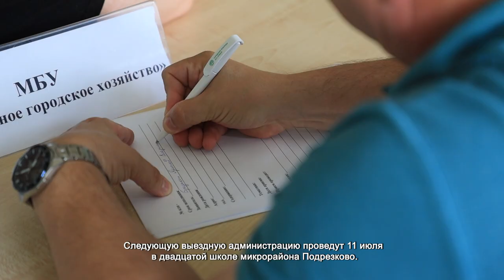ВЫЕЗДНАЯ АДМИНИСТРАЦИЯ ПРОШЛА В НОВЫХ ХИМКАХ